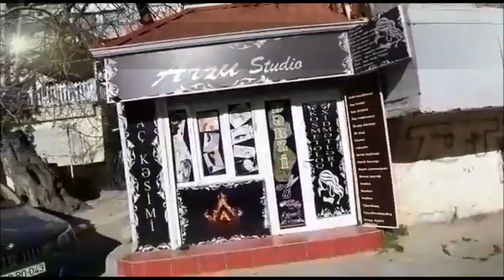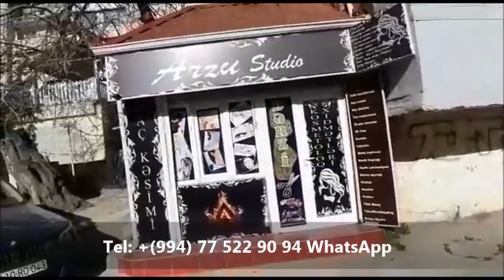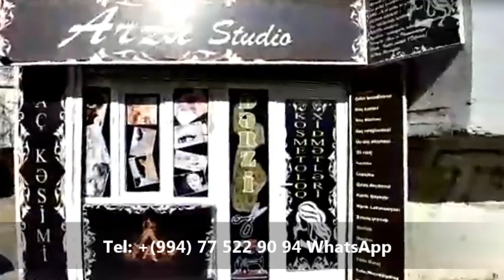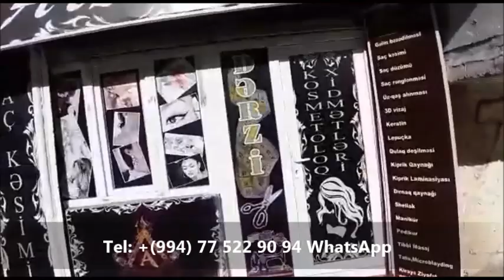65 000 AZN 9 mkr. 3 OTAQLİ OBYEKT SATİLİR/Недвижимость в Баку / عقارات في باكو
ev elanlari
son kiraye ev elanlari
dasinmaz emlak
 alqi satqisi
Menziller
kiraye evler
dasinmaz emlak alq? satq?s?
yeni emlak
ev sekilleri
ev satilir
ev satiram
ev elanlari
menziller
menzil almaq
menzillerin satisi
menzillerin alqi satqisi
MENZILLERIN TEMIRI
bina az yasamal
emlak az
emlak bazasi
emlak saytlari
emlak bazari
emlak elanlari
emlak alqi satqisi
emlak sayti
obyekt arenda
obyekt
obyektler
obyekt satisi
obyektelerin icaresi
satiram az
satiram
xirdalanda villa
ev elanlari
masazirda evler,
masazirda torpaq,
masazirda ev,
masazirda oteller,
9mkr obyekt satilir,
masazirda villa
xirdalanda evler,
xirdalanda ev,

obyekt satisi
obyektelerin icaresi
satiram az
satiram
продается дом
1 комнатные квартиры в баку
предлагается квартиры
badamdarda evler
bahali evler
suvalanda evler
1 غرفة نوم فيلا / بيت للبيع في دبي لاند
2 غرفة نوم فيلا / بيت للبيع في دبي لاند
3 غرفة نوم فيلا / بيت للبيع في دبي لاند
4 غرفة نوم فيلا / بيت للبيع في دبي لاند
مناطق مجاورة
1 غرفة نوم فيلا / بيت للبيع في دبي
2 غرفة نوم فيلا / بيت للبيع في دبي
3 غرفة نوم فيلا / بيت للبيع في دبي
4 غرفة نوم فيلا / بيت للبيع في دبي